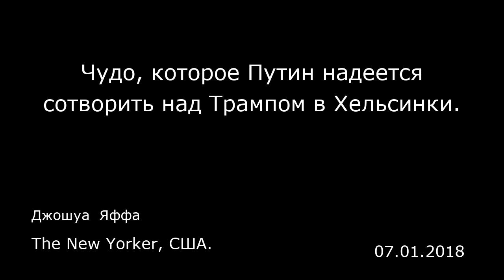Чудо, которое Путин надеется сотворить над Трампом в Хельсинки. The New Yorker, США.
Чудо, которое Путин надеется сотворить над Трампом в Хельсинки.
The New Yorker, США.
Джошуа  Яффа
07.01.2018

В июле 2009 года Барак Обама прилетел в Москву на переговоры с тогдашним президентом России Дмитрием Медведевым, однако он включил в программу своего визита встречу с Владимиром Путиным, который, занимая в тот момент пост премьер-министра страны, оставался самой влиятельной фигурой в стране. Утром в один из дней Обама вместе со своим окружением отправился в резиденцию Путина в Ново-Огарево, расположенную в 30 километрах от Москвы и окруженную лесом. Застолье было роскошным, как написал Майкл Макфол (Michael McFaul) — главный советник Обамы в вопросах российской политики, который позже занял пост посла США в России — в своих мемуарах «От холодной войны к горячему миру» (From Cold War to Hot Peace): стол ломился от множества разновидностей икры и экзотических угощений. «Официант, одетый в традиционный костюм крестьянина 19 века, снял с ноги высокий сапог, чтобы раздуть огонь в самоваре, в котором грелась вода для чая», — пишет Макфол.  Прежде чем Обама успел что-либо сказать, Путин пустился в долгие рассуждения о множестве дурных поступков и ошибок Америки: как Вашингтон пренебрег предложениями России оказать ему помощь после терактов 11 сентября, как он совершил непростительный грех в Ираке и как он разжигал политические волнения на территории соседей России. Это был рассказ об обидах и негодовании, и Путин выступал в нем в роли жертвы. Путин, как пишет Макфол, «знал, как нужно рассказывать драматические истории. Для каждого эпизода или конфликта он приводил конкретную дату, м...